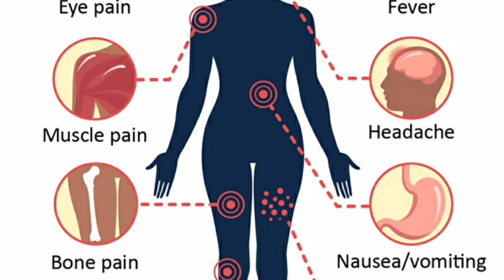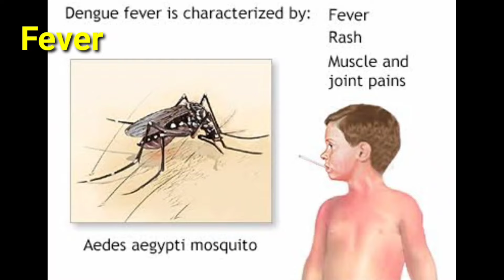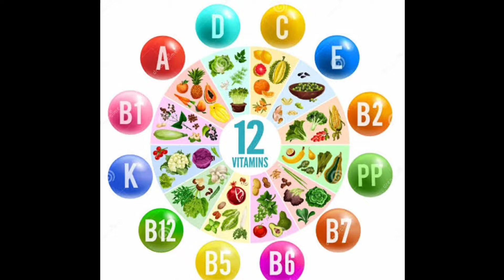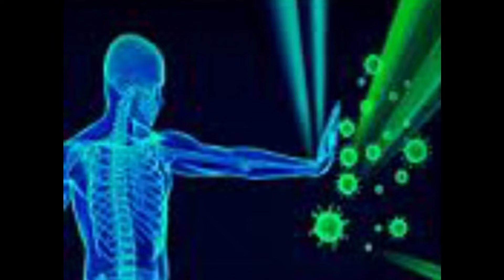ಎಲ್ಲೆಡೆ ಹರಡುತ್ತಿದೆ Deadly Dengue❗ಡೆಂಗ್ಯೂ ಬಂದಾಗ ಏನು ಮಾಡಬೇಕು❓ ಡೆಂಗ್ಯೂ ಸಮಯದ ಆಹಾರಗಳೇನು❓ ಎಚ್ಚರವಹಿಸಿ ❗